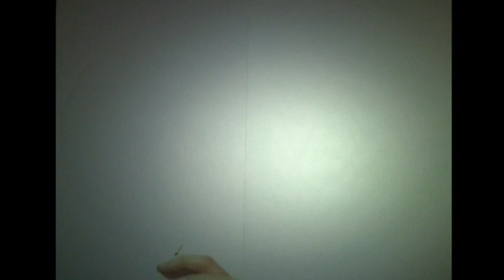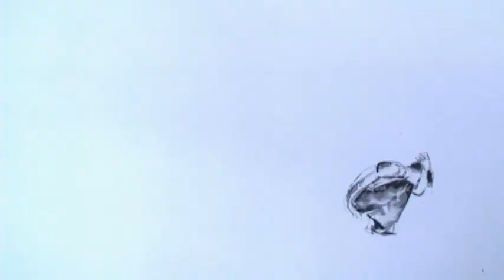Arno Babadjanyan Piano Trio 2mvt - Khachaturian Trio & Kevork Mourad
Arno Babadjanyan Trio 2 mvt.
Khachaturian Trio & Kevork Mourad
Live recording 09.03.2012 at Big Hall (Aula Magna) of the University of Latvia
Spring Music Academy 2012
Riga, Latvia
Maxim Novikov Arts production 2012